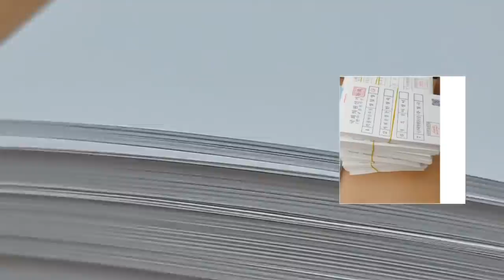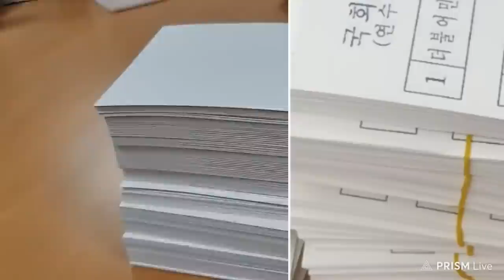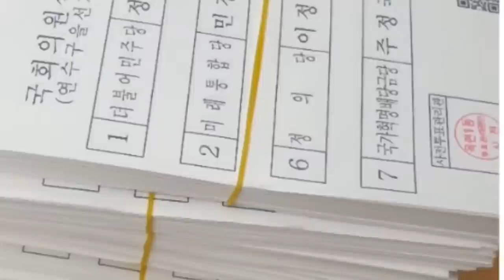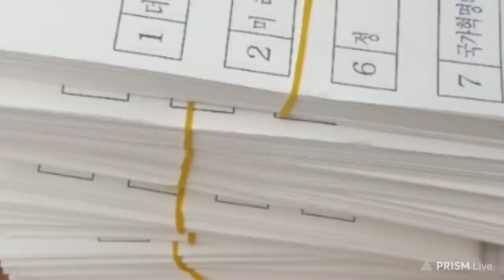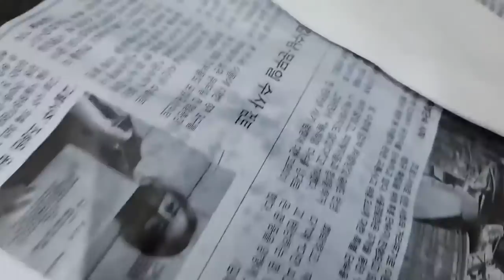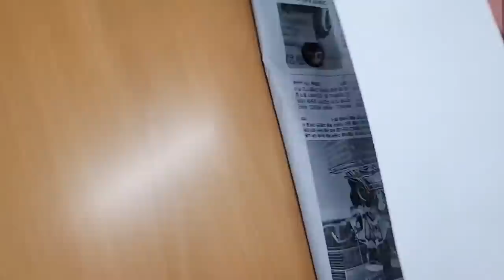롤용지 이용한 사전투표지, 실험 / 구겨진 롤용지 펴지지 않아 / 다림질에도, 구겨진 자국은 살아남아 / 바실리아TV(당일투표지 실험)에 이어 박주현 변호사(사전투표지 실험)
Bitcoin : 3MTW849AkP2ftLeSK2teZHMmzLu7Z83s9U